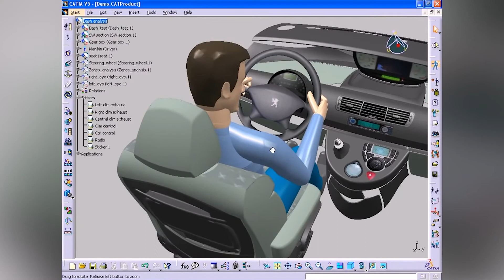Imprese e innovazione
Pubblicato il bando della Camera di Commercio di Verona per accedere ai fondi per rinnovare e informatizzare le imprese
Riccardo Borghero - Vice Segretario Gen. CCIA Verona